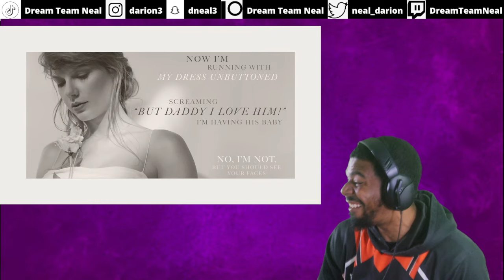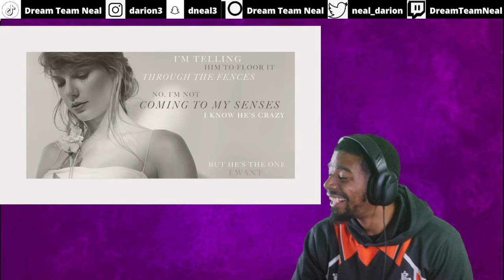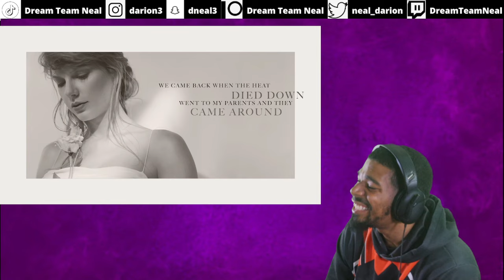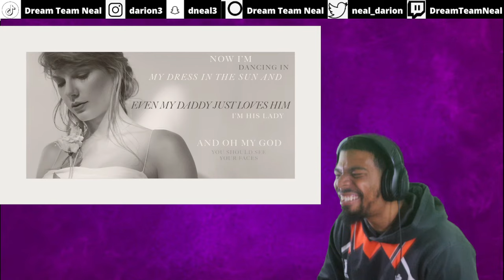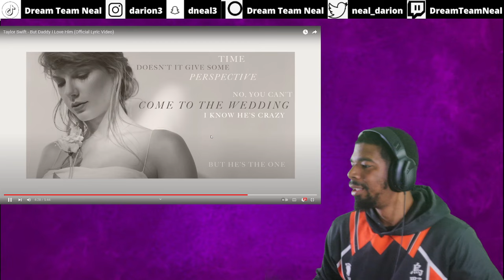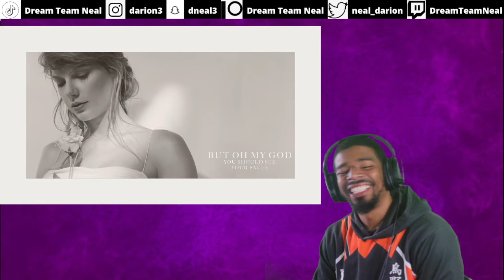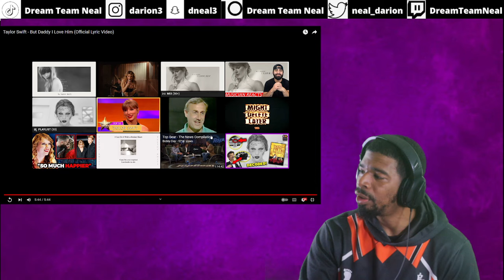Taylor Swift - But Daddy I Love Him | Stop CARING What OTHER'S Think